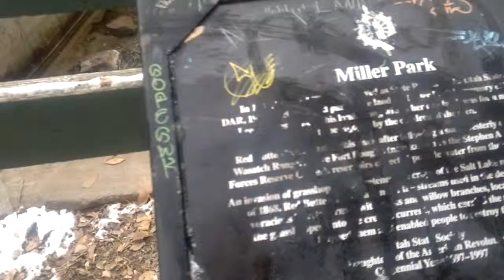Dog barks from a distance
and I can't use my phone